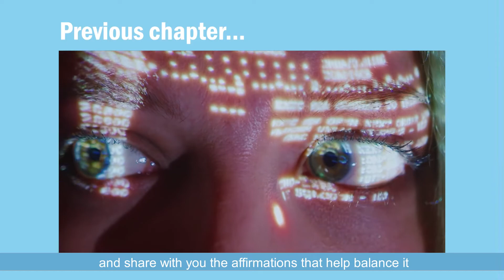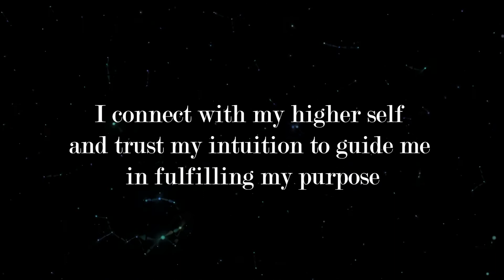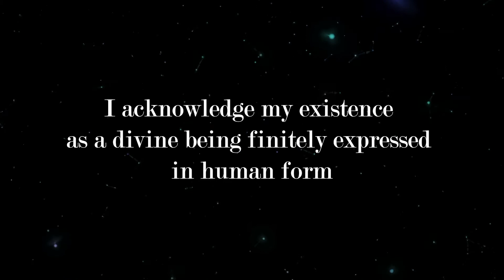7 CHAKRAS Explained: Crown Chakra - How to unblock and balance it? (with Targeted Affirmations)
What is Crown chakra and how can it help us in our daily lives? If you want to connect with the universe and the Divine source of creation, this video is for you.

Welcome back to our chakra learning session. In the previous chapter, we introduced the Third Eye Chakra, the sixth energy center, the chakra that provides us energy in intuition and self-awareness

In this video, we will go on to the last chakra, the Crown Chakra, and share with you the affirmations that help balance it.

My name is Lowina Blackman and I'm a conscious money coach, investor, money mindset strategist, energy healer and cat lady.

Don't invest money you can't afford to lose. There are no guarantees or certainties in trading or investing.

*** ✅  Buy Lowina a coffee with Bitcoin: bc1q0qahk4ytn24sme5y9xa7vee2d7zrpgy4y5nt7g